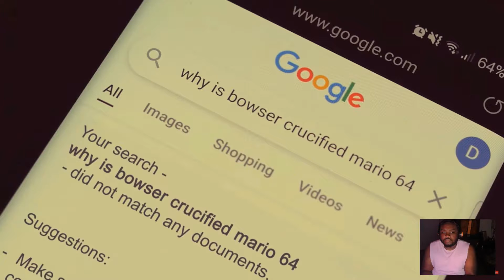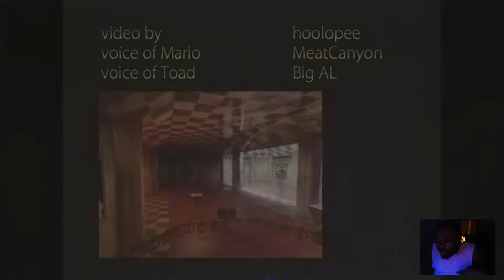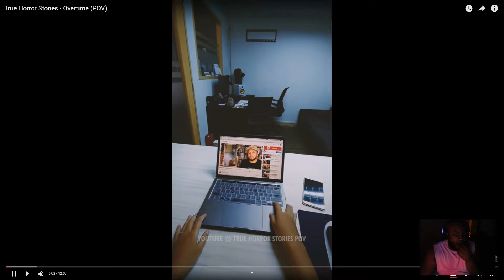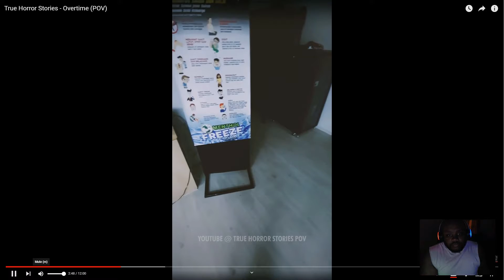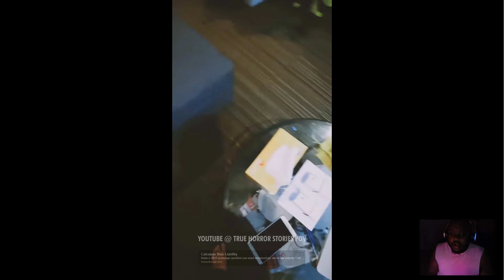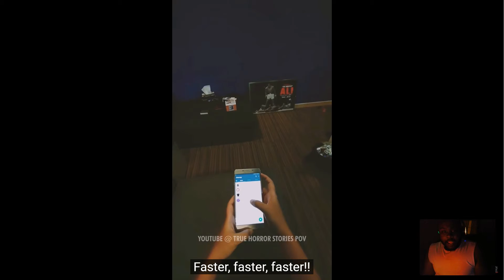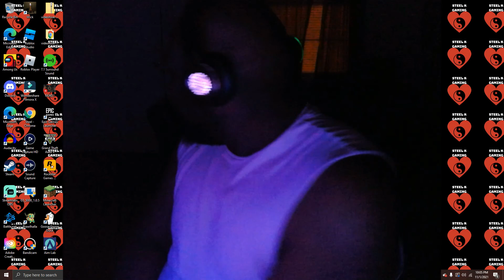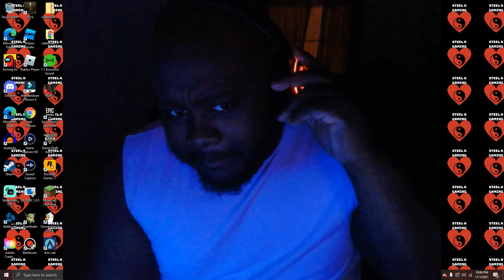Freak out Friday #1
Love each one of you SKG Gang Love and Peace Out